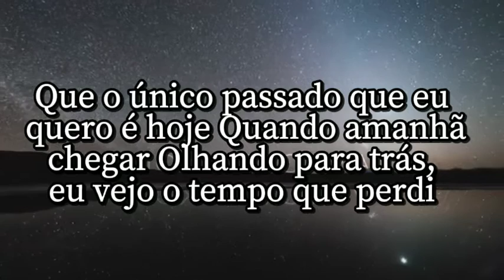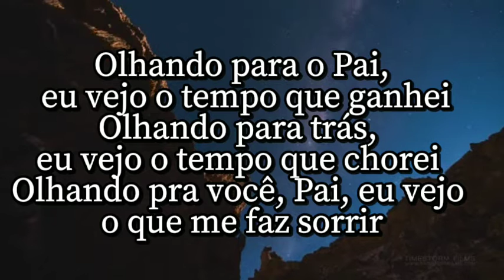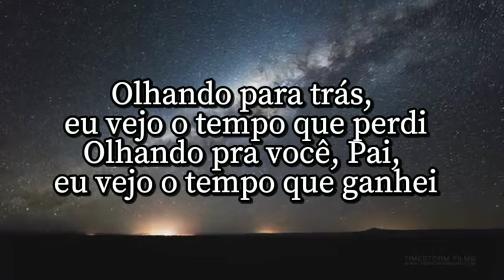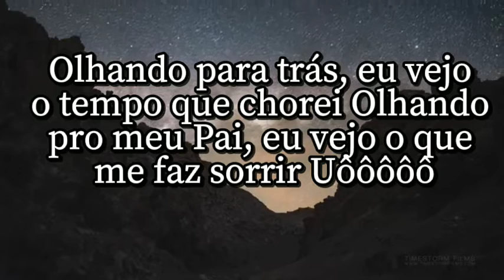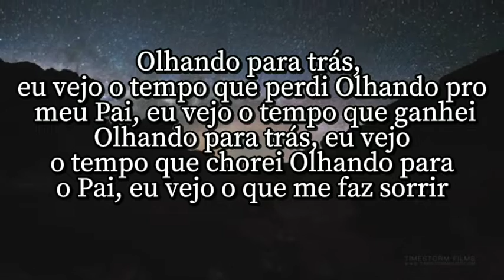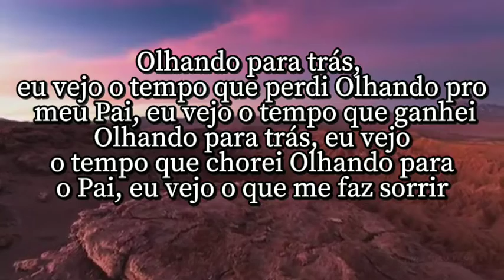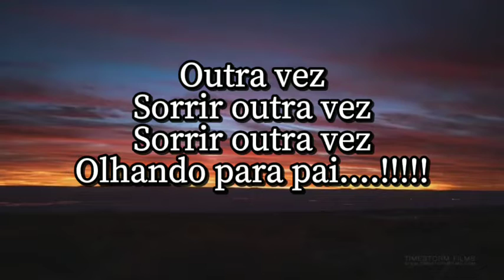Eurice Diniz [Olhando Pra Você] Letras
Letra: Olhando Pra Você – Eurice Diniz

Não vamos tocar no passado, pois ele pode nos machucar
E ao desenterrar o passado, também ele poderá nos enterrar
Mas já que você tocou no assunto, deixa eu te falar

Que o único passado que eu quero é hoje
Quando amanhã chegar
Olhando para trás, eu vejo o tempo que perdi

Olhando para o Pai, eu vejo o tempo que ganhei
Olhando para trás, eu vejo o tempo que chorei
Olhando pra você, Pai, eu vejo o que me faz sorrir

Olhando para o Pai, eu vejo o que me faz sorrir
Olhando pra você, Pai, eu vejo o tempo que ganhei
Olhando pro meu Pai, eu vejo o que me faz sorrir
Uôôôôô

Olhando pro meu Pai, eu vejo o tempo que ganhei

Outra vez
Sorrir outra vez
Sorrir outra vez
Olhando para trás

Eurice Diniz – Olhando Pra Você (Clipe Oficial MK Music).
Clipe oficial da música “Olhando Pra Você”, novo single da cantora Eurice Diniz pela MK Music, disponível em todas as plataformas digitais.